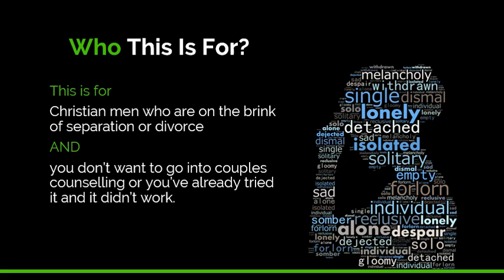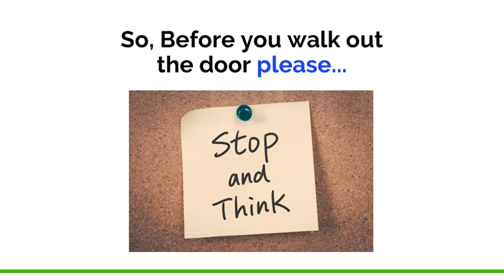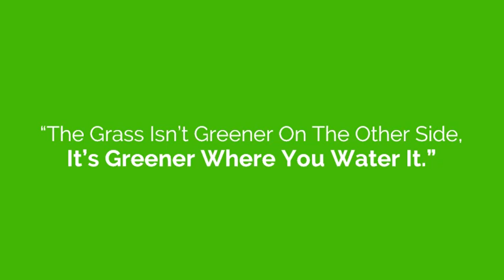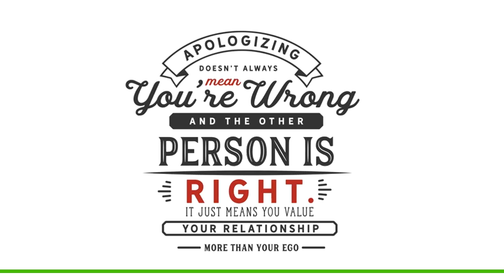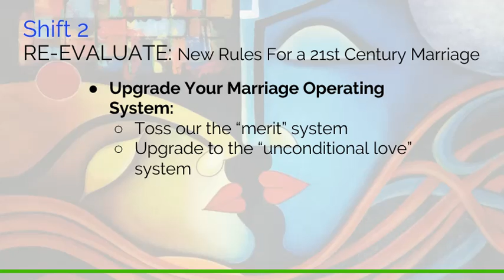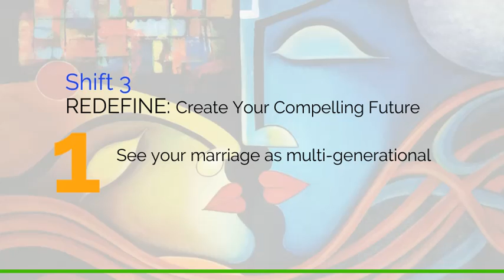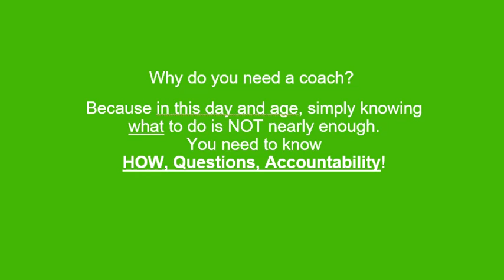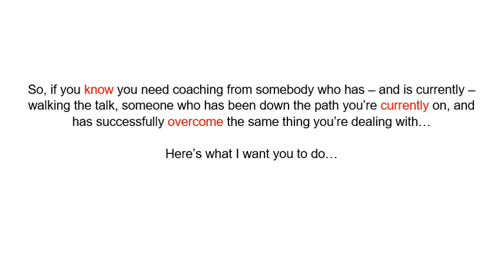FREE WEBINAR: Save Your Christian Marriage From The Brink of Divorce